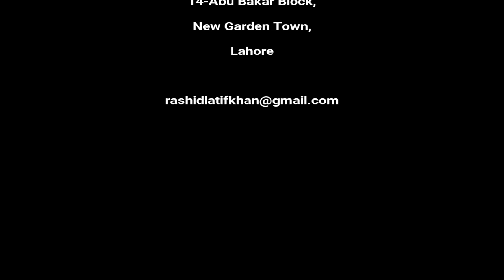Lecture on Gynaecology- Intrauterine Fetal death Lecture 60 Dr. Shahnaz Kausar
Pro. Dr. Rashid Latif Khan
FCPS Course